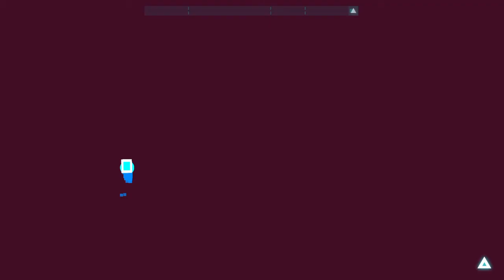[JSaB] "Illegal" paper dolls S rank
So I found a cheese in Just Shapes and Beats, in the level 'paper dolls' you can squeeze inside a wall to skip the hardest phase of the song, so I made a video on it and uploaded it to youtube.
The music is Paper dolls by Shawn Daley.